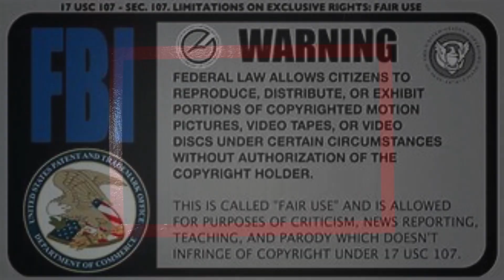Could it Be That Diddy is About to Reach His Breaking Point?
Biggie, Biggie, Biggie, Can't You See?! Sean's in a Pickle Thanks to Cassie!!
Is Diddy on the verge of a mental breakdown?
The Ultimate Big Shot, rap star P Diddy is facing extraordinary accusations of r***, voyeurism, and violence – including a claim he blew up a love rival’s car.
Ex-girlfriend Cassie Ventura is suing the three-time Grammy winner over allegations she was drugged and forced to have relations with male prostitutes in front of him for days at a time.
Lawyers for singer Cassie Ventura claim that he stomped on her and raped her when she tried to leave him